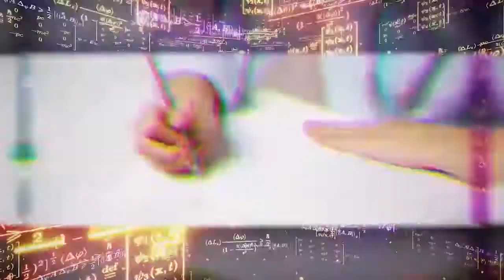SOCIOLOGIA - MOBILIZAÇÕES E CONFLITOS EXISTENTES NA SOCIEDADE CONTEMPORÂNEA